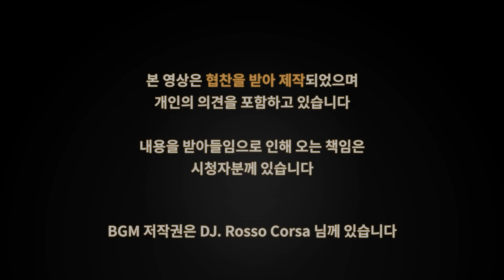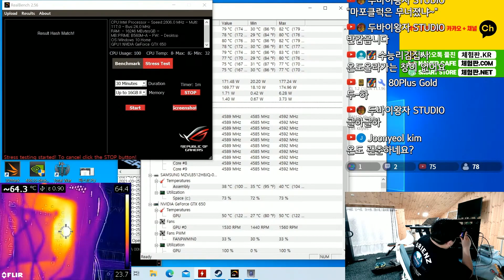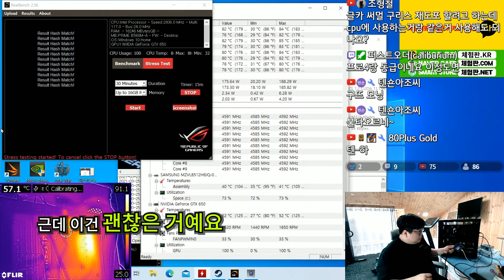전의 그제품 맞나요? [ASUS B560M-A 평가]